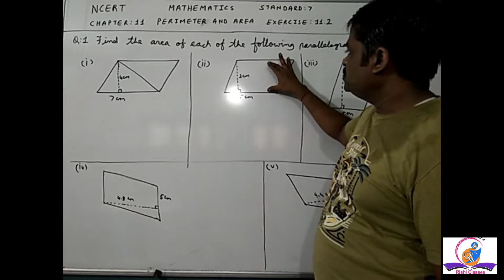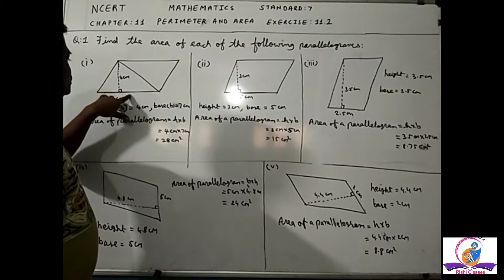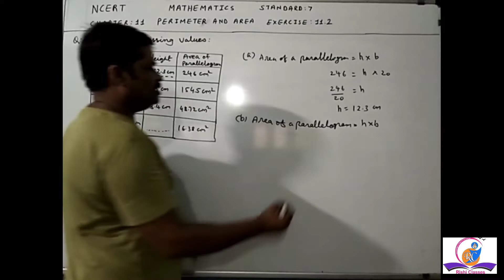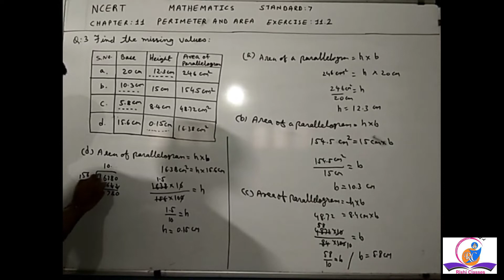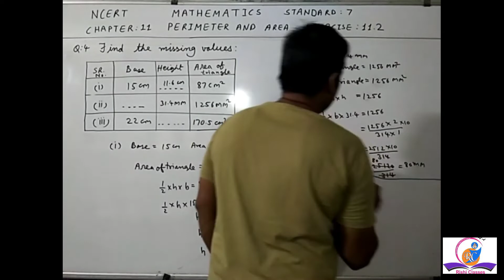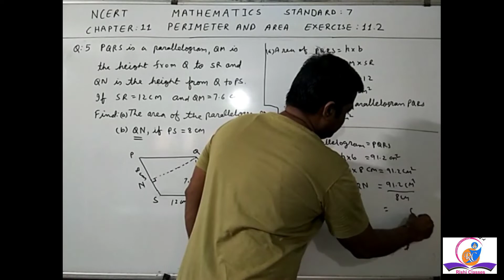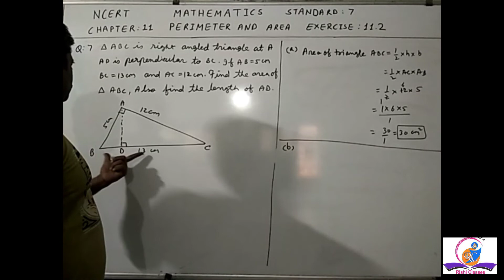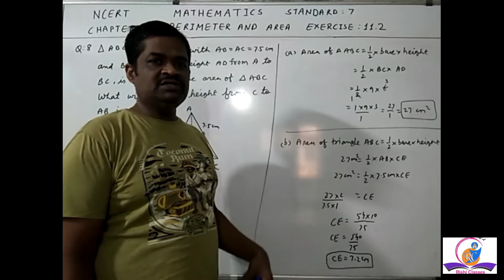Chapter 11: Perimeter and Area| Standard 7 | Exercise 11.2 | NCERT Mathematics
In this video you will learn about Chapter 11: Perimeter and Area for NCERT Mathematics, Standard 7

Exercise 11.2